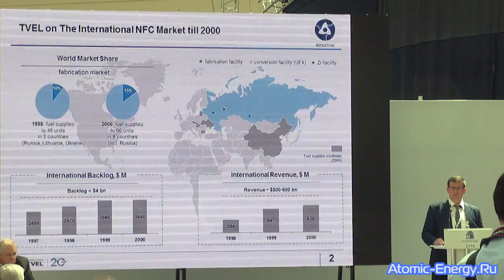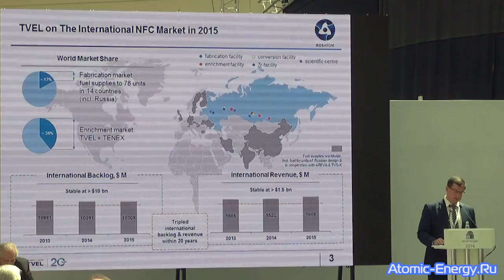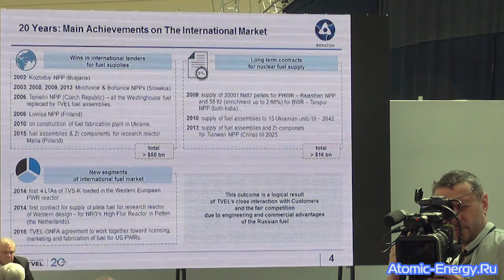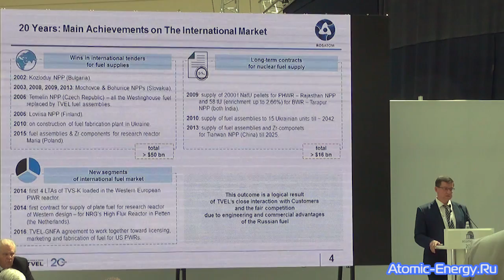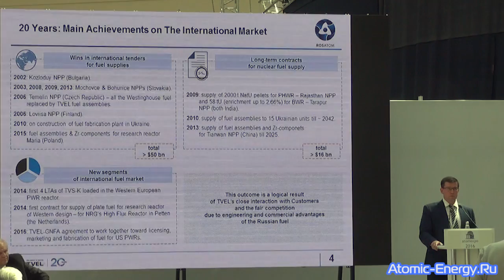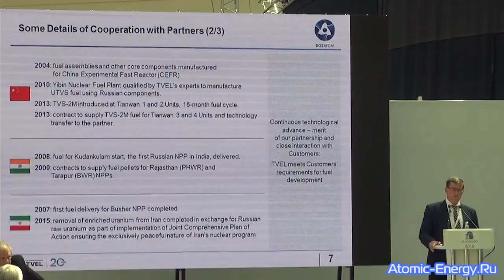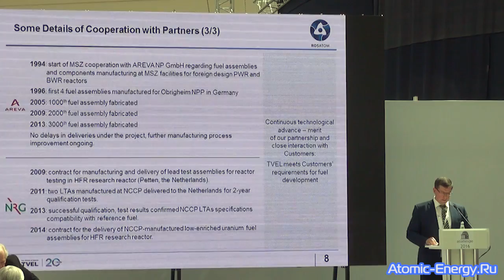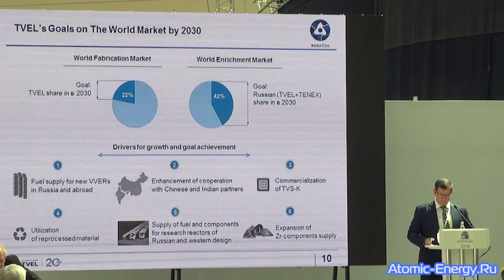Глобализация бизнеса Топливной компании Росатома «ТВЭЛ» | Олег Григорьев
Докладчик: Григорьев О.А., вице-президент АО «ТВЭЛ»

БИЗНЕС-ДИАЛОГ НАДЕЖНОСТЬ ПОСТАВОК ЯДЕРНОГО ТОПЛИВА И УНИКАЛЬНЫЕ ТЕХНОЛОГИИ – ОСНОВА ДЛЯ РАЗВИТИЯ ПАРТНЕРСТВА В ОБЛАСТИ ТОПЛИВООБЕСПЕЧЕНИЯ АЭС

АТОМЭКСПО-2016